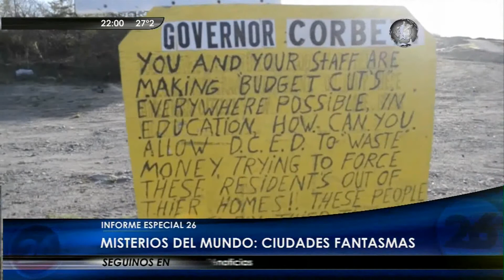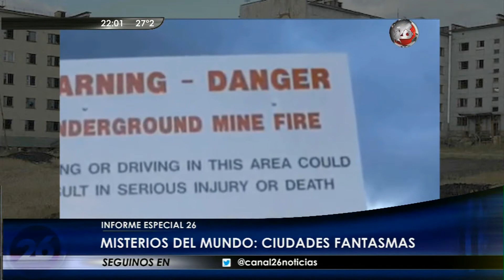Canal 26 - Ciudades misteriosas: Centralia (3/1/2016)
¡Hola a todos! A pedido sigo subiendo más de Canal 26 de Argentina, en este caso un fragmento de un informe especiale sobre ciudades fantasmas, y el caso de Centralia; Centralia es un condado de Columbia en Pensilvania, en EE. UU. donde ocurre lo dicho en el video...
Este video contiene:
-Informe Centralia
-Separador "Informe Especial" (Grafica 2015/2016)

¡Disfrutenlo!